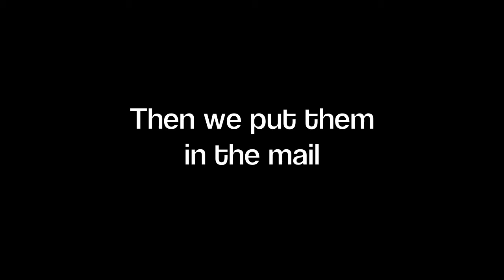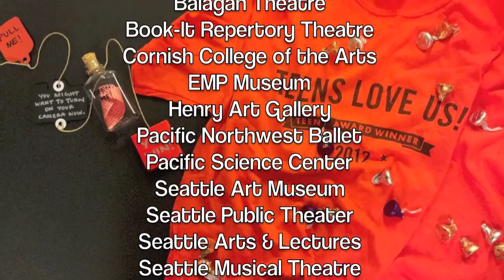Teeny Awards 2012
Each year, the Teen Tix Steering Committee honors the best in Seattle's arts and culture with Teeny Awards, as voted on by Teen Tix's 17,000 teenage members. This year, we announced the awards via special delivery. Watch!